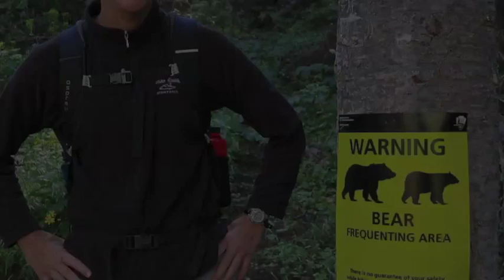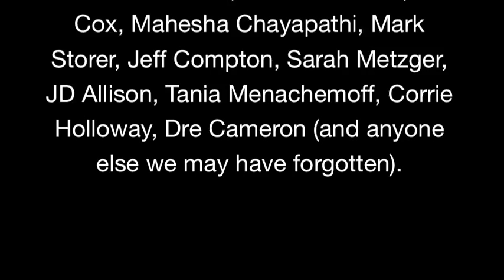Glacier National Park Montana Summer with Glacier Guides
2013 in Glacier National Park with Glacier Guides and Montana Raft.  Pictures are from backpacking, hiking, fishing and rafting trips, as well as from guide's days off.  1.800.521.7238